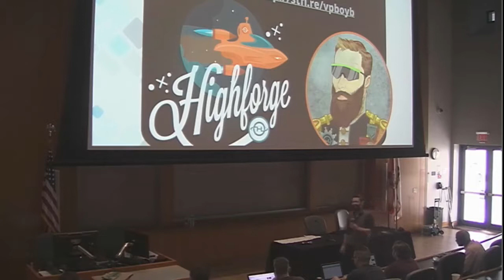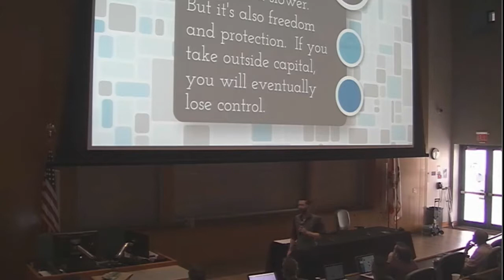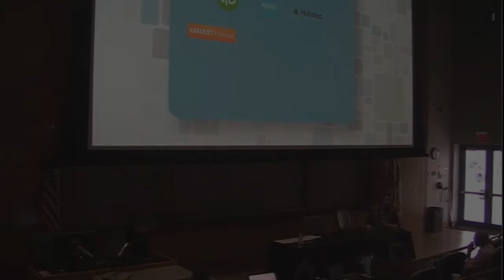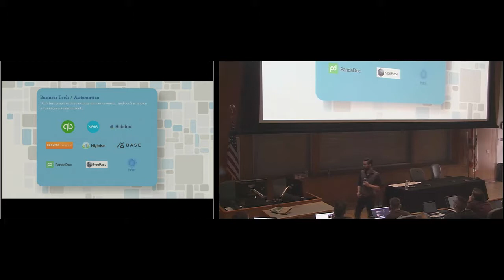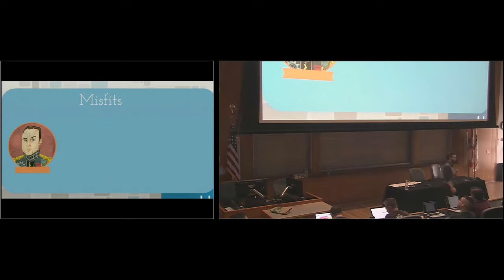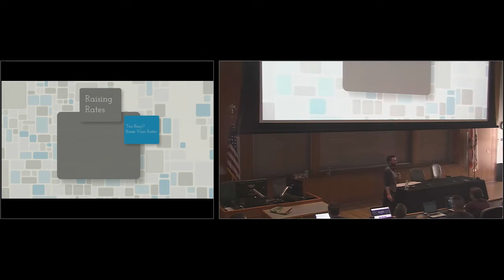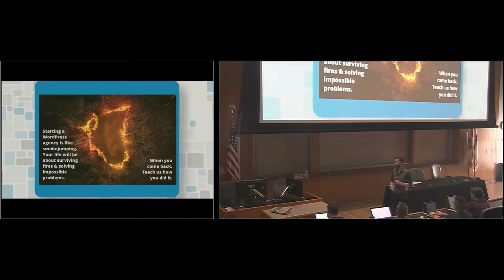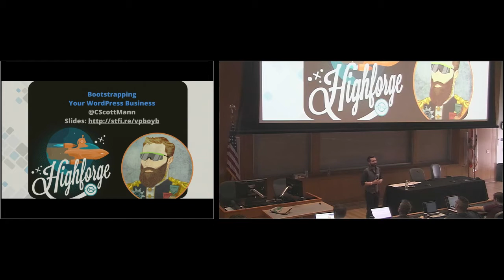Scott Mann: Bootstrapping Your Wordpress Business – Going From 0 To 10 Employees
Scott Mann some of the nuts and bolts growth lessons and showing off some of the hard-earned bruises he’s earned in the last 7 years bootstrapping a freelance service agency into a 10-person team. Come find out when and how to hire, when and how to raise rates, what awesome business tools to use, and how not to totally screw everything up horribly.